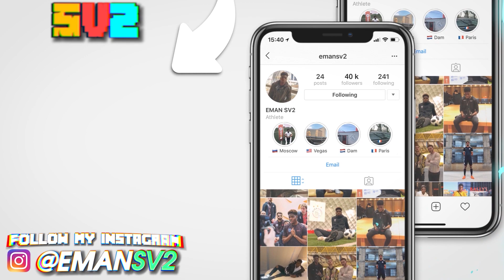We Packed Kevin De Bruyne!- FIFA 21 NEYMAR ROAD TO GLORY #7 (SV2 GAMING)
WELCOME to SV2 FIFA 21 ROAD TO GLORY! Here we'll be trying to get NEYMAR in FIFA 21 Ultimate Team!!! Will he get Division One?!